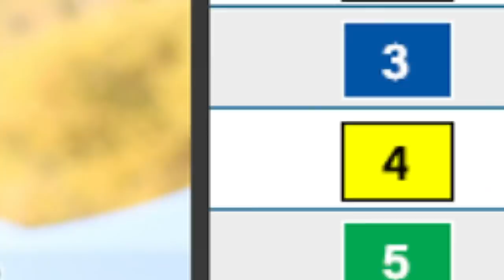Medina Spirit death + Kentucky Derby doings - HorseCenter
This week on HorseCenter Brian and Matt look back at the life and death of Medina Spirit, discuss some of the newest Kentucky Derby contenders, and handicap the Poinsettia Stakes from Oaklawn Park.